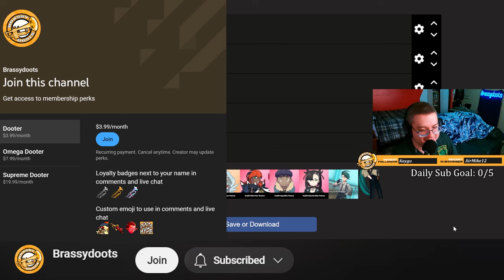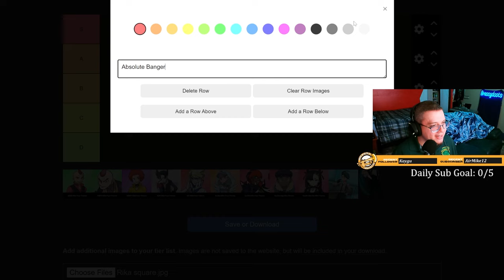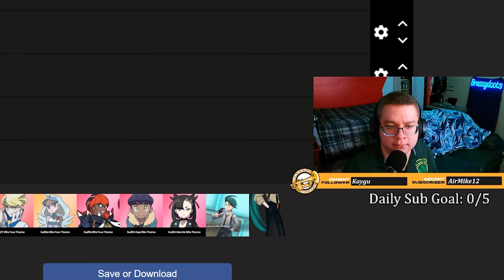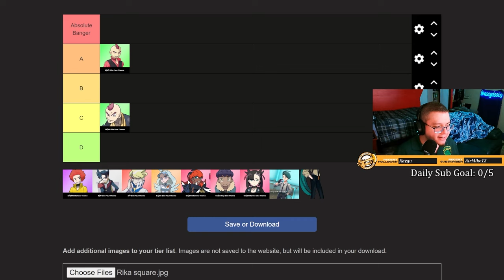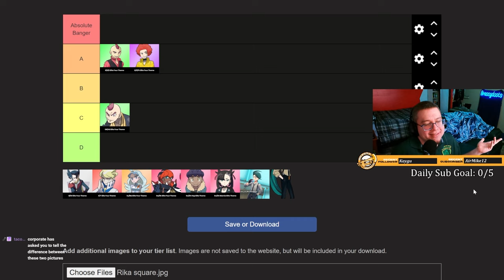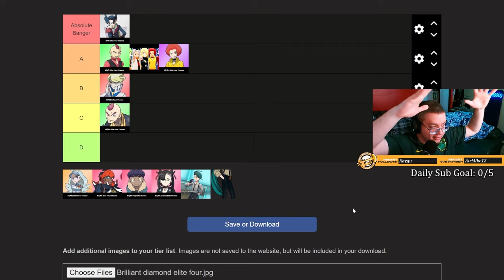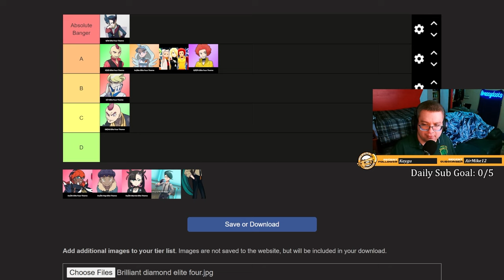Ranking *EVERY* ELITE FOUR Battle Theme (Tier List)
*EXCLUDES POKEMON MASTERS/SPIN OFF GAMES*

After a TON of support on the tier lists recently, it only felt right to get another one out for you guys! in this one, we rank all the Elite Four battle themes from throughout the history of Pokemon games. The older games had a tendency to reuse the gym leader themes for elite four members, so the first two generations aren't represented here, but the rest of these were pretty tough to figure out where to place! Hope you all enjoy this one, let me know if I'm way off on any of these!

ALSO, HUGE SHOUTOUT to my guy Friday for doing the majority of editing on this video. He helped me a ton with getting this video out and I can't thank him enough for it. He'll be helping with some videos going forward so don't forget to give him props for his edits as well!